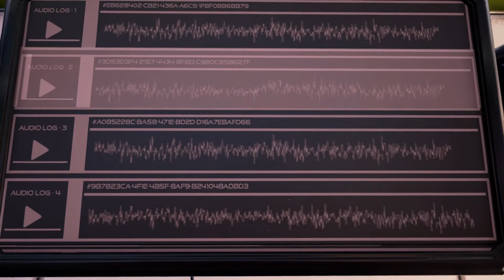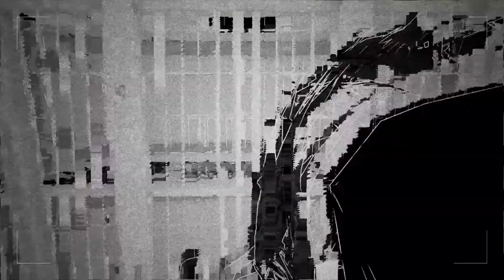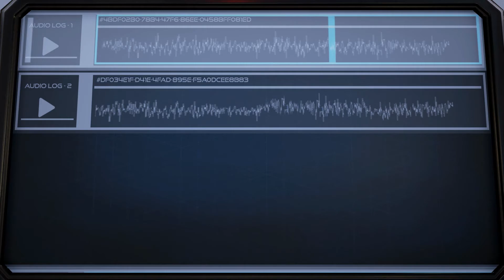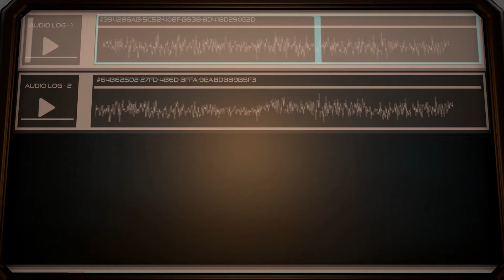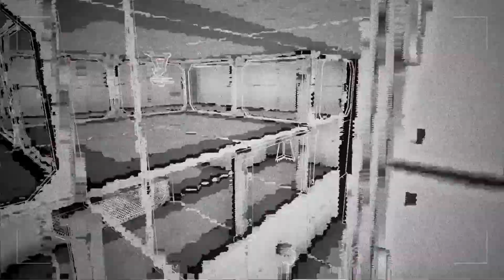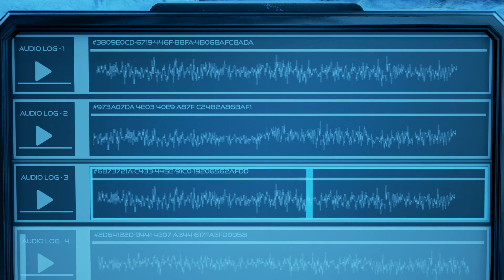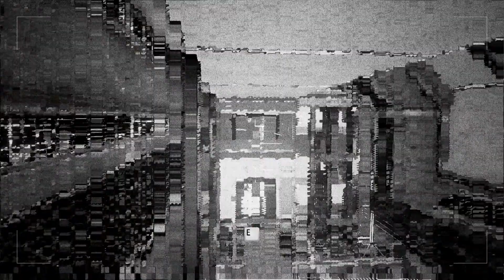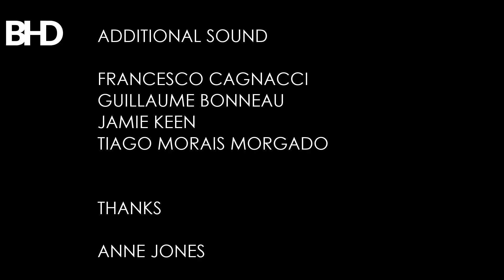The Turing Test - What's The Story?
Follow Ava Turing, an engineer for the ISA sent to discover the cause behind the disappearance of the ground crew stationed on Jupiter’s moon, Europa.
Upon arrival a series tests which, according to the station’s AI Tom can only be solved by a human, block her path.  These puzzles appear to have been set by the missing ground crew – but why have they created them and what are they trying to keep out?